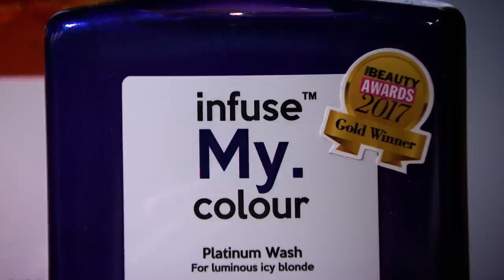More Than Just a Good Hair Day For Infuse My Colour | Dragons’ Den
Rob and Denis pitch 'Infuse My Colour'. The Aussie-Russian alliance are looking for £80,000 for a share of 8% in their business. For the brand, green wasn't just a colourway but also a selling point. A completely natural vegetable dye made their product the only PETA-certified cruelty free colour wash shampoo on the market, making serial eco-investor Deborah’s ears prick up.